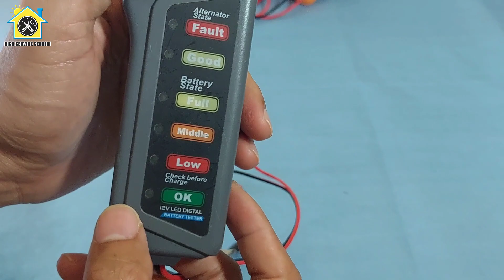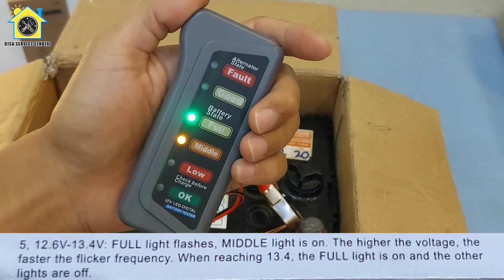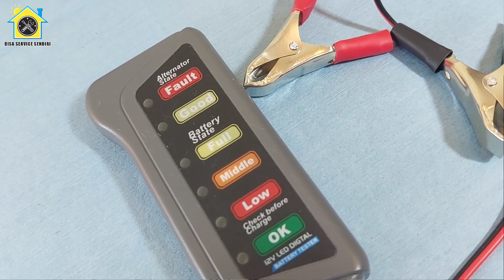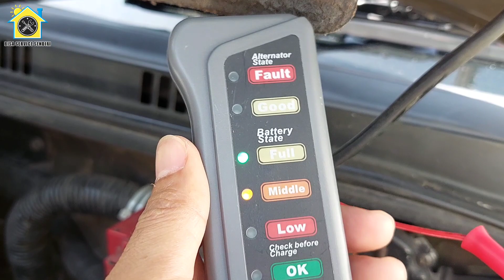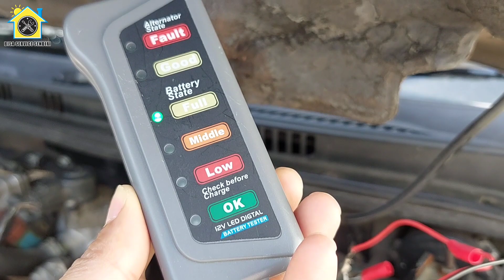ALAT Ukur AKI 12 V | Cara Cek Kondisi TEGANGAN Aki MASIH BAGUS TIDAK Menggunakan Battery TESTER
📦 Accu / Battery Tester Aki Mobil Motor

Cek kualitas tegangan Aki mobil dan motor tanpa kerja keras. Dengan alat ini anda bisa mengukur tegangan baterai mobil secara instan dan cepat.
Tonton video selengkapnya tentang cara ukur tegangan aki menggunakan Battery Tester !